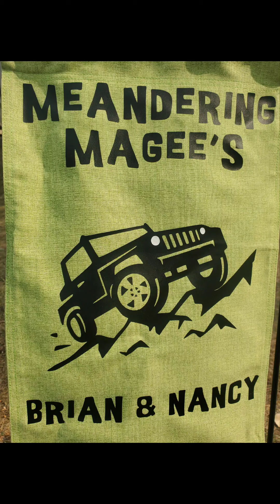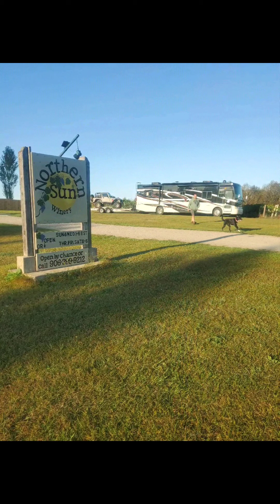September 10-12 Drummond Island MI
We left on September 10 after work and arrived at Northern Sun Winery about 8pm. The owner opened up her tasting room for us which was delicious.  Spent the night there as part of Harvest Host. onto Drummond Island for some off roading. We camped at Trialhead. Hanging out with friends is always a good weekend.